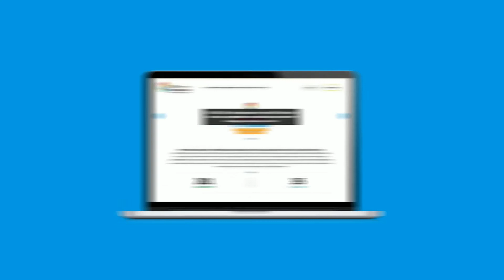COP - à la découverte des coalitions #3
Partons à la rencontre de Nina Rabourdin, Responsable Zone Centre et Ouest à la Direction Actions régionales et Transfert chez Terres Inovia.

Dans le troisième épisode de cette série de capsules vidéo, elle témoigne du travail de sa coalition "Autonomie Protéique Régionale".